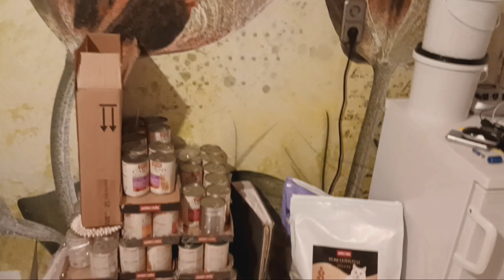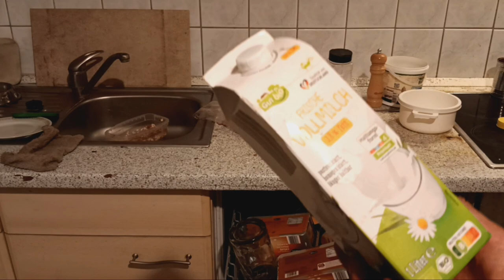Erklärung von Autismus mit einem Zahlentick anhand von Katzen - und Igelfutterzubereitung Mai 2023 .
Erklärung von Autismus mit einem Zahlentick anhand von Katzen - und Igelfutterzubereitung erklärt.

Ich weise darf hin, dass dies nur eine von unzähligen Spielarten von Autismus ist,  Mai 2023

Igel schützen, Schnecken schützen , Katzen gehen immer in Cottbus

Kampf um die Igel in Cottbus Teil 14

Mein verzweifelter Kampf um die letzten Igel in Cottbus gegen die asoziale Politik zum Nachteil der Artenvielfalt in Cottbus.

Durch 3 Futterstellen in meinem Garten versuche ich den Igeln eine Chance zu geben. Hier wird eine Futterstelle gefilmt.

Ein weiterer versuchter Futtergast ist hier ein Marderhund.

Die Probleme in Cottbus bezüglich der Igel sind groß, "die Stadt" bearbeitet die Grünflächen so, dass Kleininsekten keine Chance haben, man entfernt jedes einzelne Blatt welches für den Igel wichtig ist.

Bei uns in der Siedlung wird das Problem durch Bürger verschärft, welche sich die asoziale braune Tonne bringen lassen haben.

Dort werfen sie jedes Gramm Kohlenstoff (Verschnitt, Blätter etc) hinein und schaden somit ihren eigenen Garten (Habitat) und der Igel findet weder Futter noch einen Schlafplatz.

Da der Igel auf der roten Liste steht, muss das per Verordnung der Stadtverordneten unterbunden werden.

Genauso sind die zumeist neu angelegten Zäune ein Problem, sie lassen keine Möglichkeit zum Durchschlüpfen der auf der roten Liste stehenden Igel zu.

Wer hieraus etwas für gewerbliche und / oder berufliche Zwecke nutzen will, muss mich vorher kontaktieren

Danke

Hier sehen wir Folgen des Handelns des Teams der "Stadt Cottbus"

Wie immer, ich bitte die Qualität zu entschuldigen.
Wer mich bei meiner Arbeit unterstützen will

Konto

Lebensgrundlage Cottbus